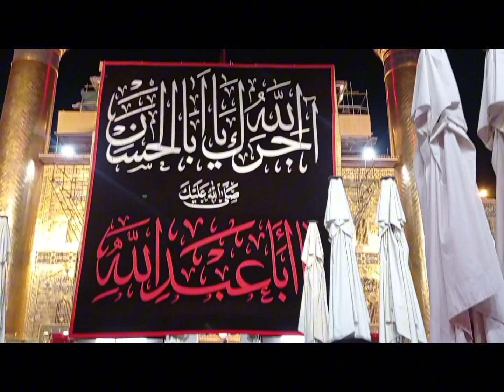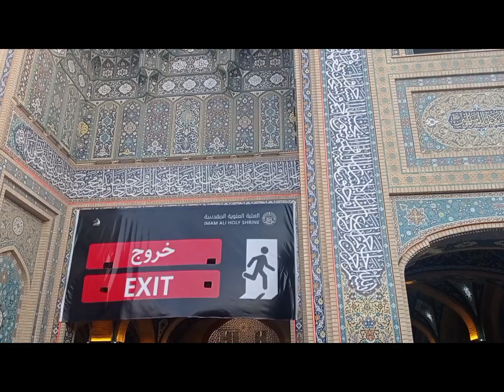Hum se poocho k Ali Mola se milta Kiya hai. 🙏🤲❤️... Najaf Ashraf. Arbaeen 2023. Roza Hazrat Ali a.s